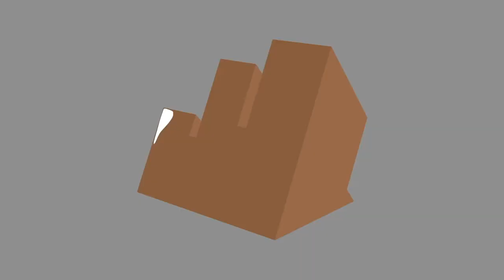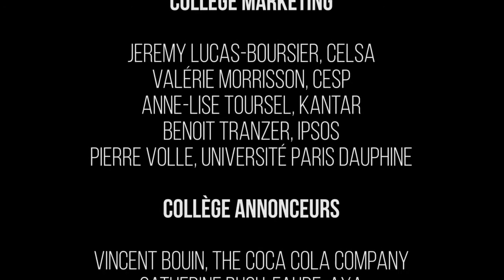PRIX EFFIE - Intervention d'Esther-Laure Sellam, directrice du campus de l'ISEG Paris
Découvrez l'intervention d'Esther-Laure Sellam, directrice du campus de Paris lors de l'émission de remise des prix EFFIE du lundi 07 décembre !